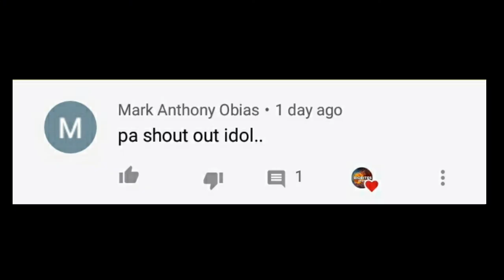PBA NEWS | MAY MGA TEAM NA MAS GUSTO PA DAW MATALO KESA MANALO | PANOORIN AT MAGUGULAT KA SA DAHILAN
What's up mga ka-BIGBITES! Salamat po sa mga sumusuporta. Wag po sana kayong magsawang manood at suportahan ang aking YouTube channel. MAGSUBSCRIBE na rin po kayo para updated kayo sa mga susunod kong videos.